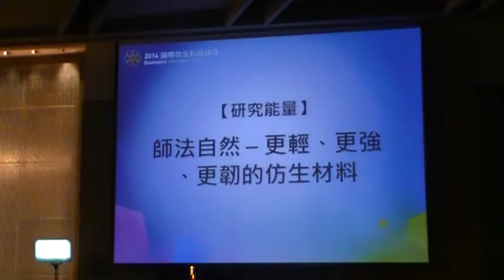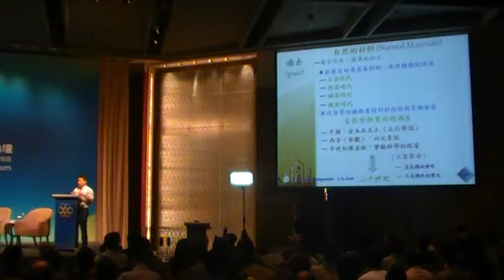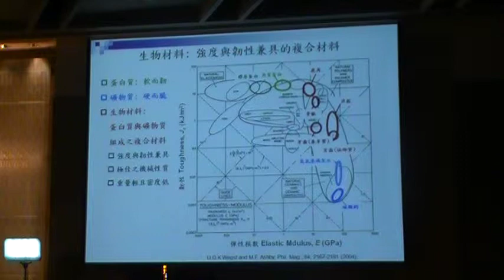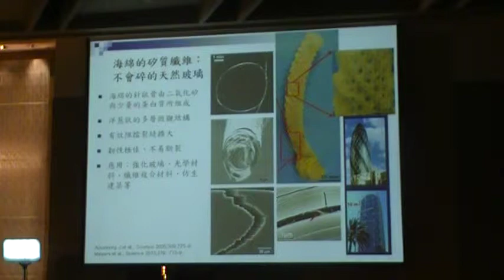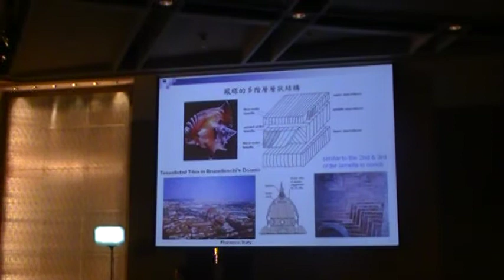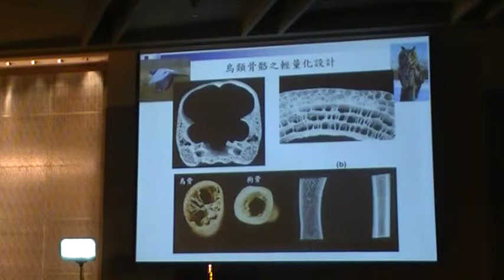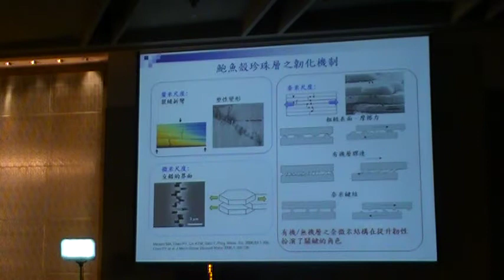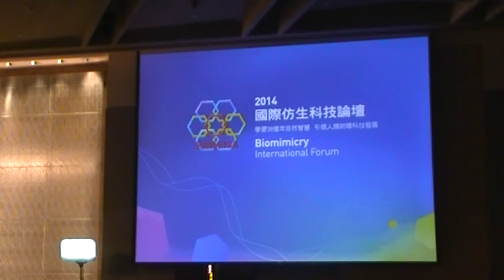師法自然—— 更輕、更強、更韌的仿生材料 清華大學 材料科學工程學系 助理教授 陳柏宇 博士2014 國際仿生科技論壇～道法自然MOV06B